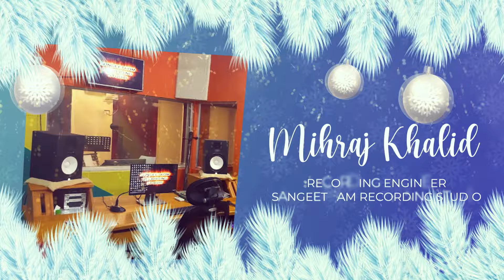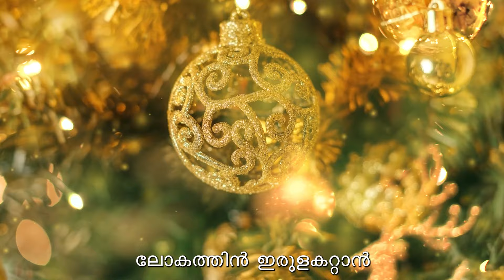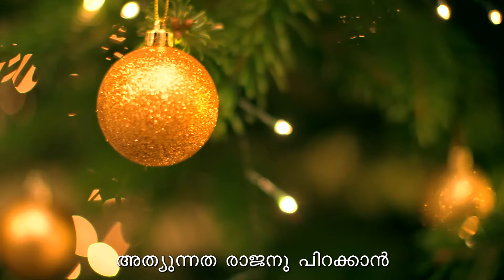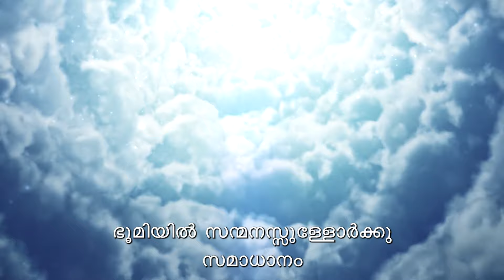Unni Pirannu | 2024 Latest Christmas Song | Athyunnatan Eeshan Jaatanayi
Athyunnatan Eeshan Jaatanayi | 2024 Latest Christmas Song
 SAN JOSE CREATIONS

 Lyrics, Melody: Jose Rajesh Francis
 Vocals: Emmanual Escleen
 Orchestration, Mixing, Mastering, Video: Sooraj Jose | @Sooraj_JOSE
 Studio: Sangeetham Recording Studio Kollam

 LYRICS
അത്യുന്നതൻ ഈശൻ ജാതനായി
ജാതനായി ഈശൻ ജാതനായി
കാലിത്തൊഴുത്തിലെ പുൽത്തൊട്ടിലിൽ
ജാതനായി ഈശൻ ജാതനായി

സന്തോഷത്തിൻ സുദിനമിതാ
ലോകത്തിൻ  ഇരുളകറ്റാൻ

കർത്താവരുൾചെയ്ത കാര്യങ്ങൾ എല്ലാം
നിറവേറുമെന്നു വിശ്വസിച്ചു മറിയം
അത്യുന്നത രാജനു പിറക്കാൻ
ദൈവദാസിയായ് തീർന്നു മറിയം

ഉണ്ണിപിറന്നു ഉണ്ണിയേശുപിറന്നു
ദാവീദിൻ പട്ടണത്തിൽ ഉണ്ണിപിറന്നു
മാലാഖവ്യൂഹം പാടി
അത്യുന്നതങ്ങളിൽ ദൈവത്തിനു സ്തുതി
മാലാഖവ്യൂഹം പാടി
ഭൂമിയിൽ സന്മനസ്സുള്ളോർക്കു സമാധാനം

Glória Glória
Glória in Excélsis Deo